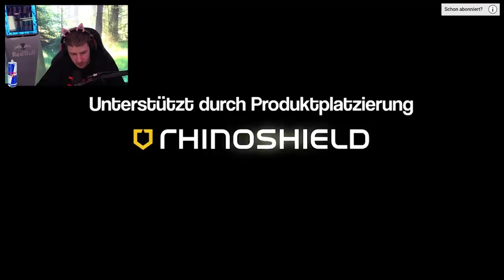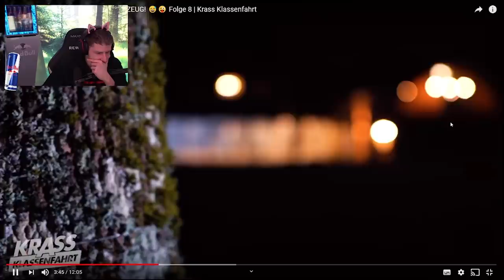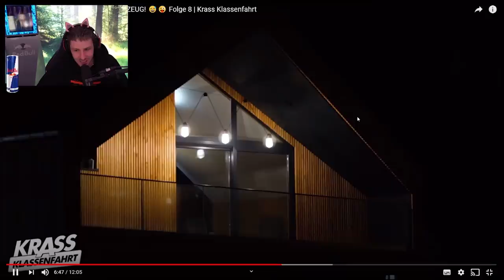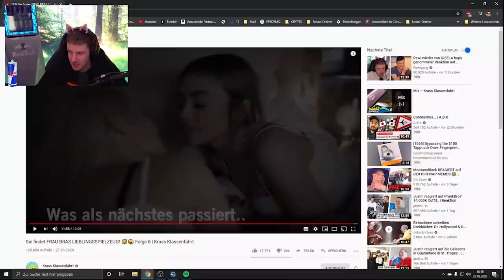FRAU BRAS LIEBLINGSSPIELZEUG! 😅😜 Rewi jetzt Traurig? | Reaktion auf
FRAU BRAS LIEBLINGSSPIELZEUG! 😅😜 | Reaktion auf  @Krass Klassenfahrt